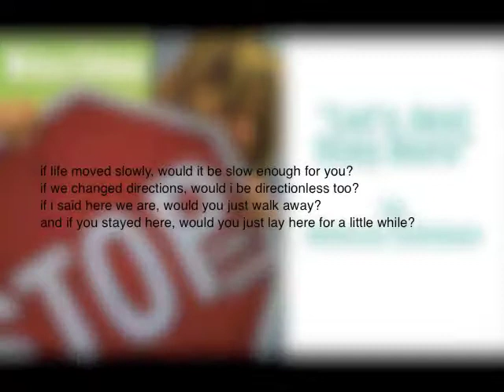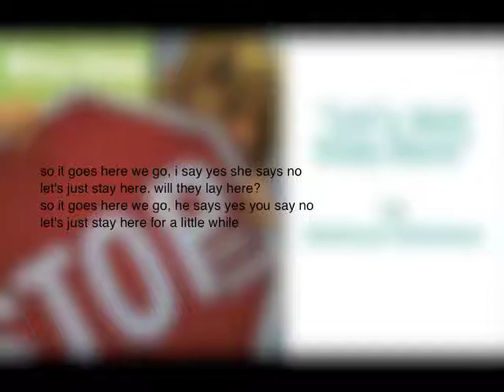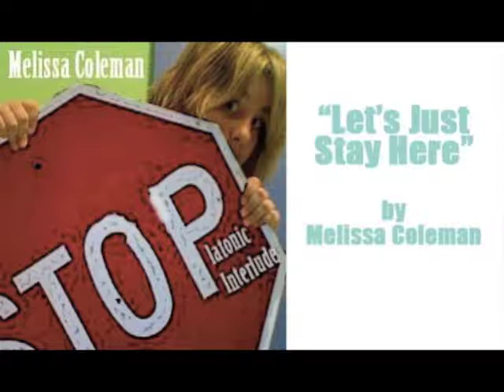Melissa Coleman - "Let's Just Stay Here"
Let's Just Stay Here- Melissa Coleman
Standard tuning
capo 3 (high E open) 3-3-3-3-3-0
Asus2-A9-Em-D5-Dsus4

if life moved slowly, would it be slow enough for you?
if we changed directions, would i be directionless too?
if i said here we are, would you just walk away?
and if you stayed here, would you just lay here for a little while?

if things were better, would everything be worse?
if things were different, would those things be a curse?
if i was crazy, would you be crazy too ?
if you were yellow, i'd be red for you... it just takes a little while

so it goes here we go, i say yes she says no
let's just stay here. will they lay here?
so it goes here we go, he says yes you say no
let's just stay here for a little while